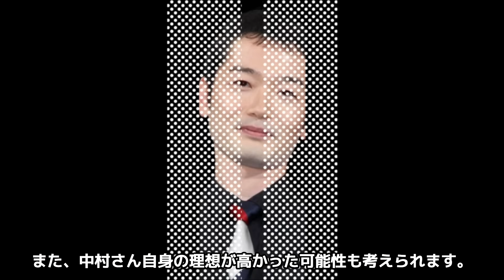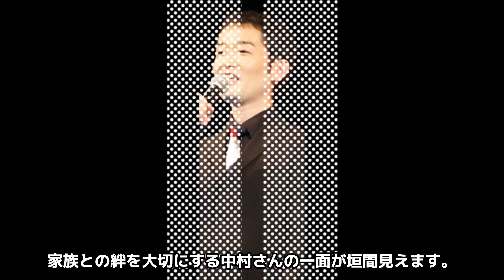中村靖日の本当の死因が発覚...自●の真相や遺書の内容に驚きを隠せない...『医龍』でも活躍した名バイプレイヤーの家族の現在...父親との最後の会話がヤバすぎた...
今回は、俳優の中村靖日さん！

中村靖日さんの訃報について紹介します！